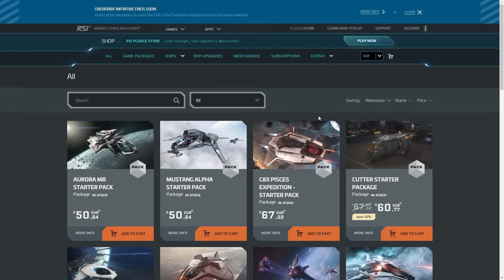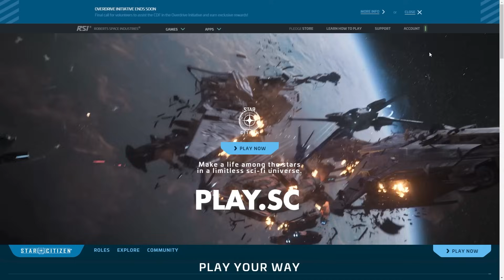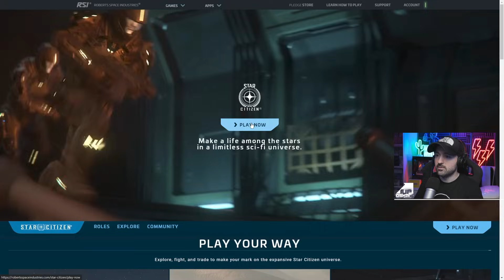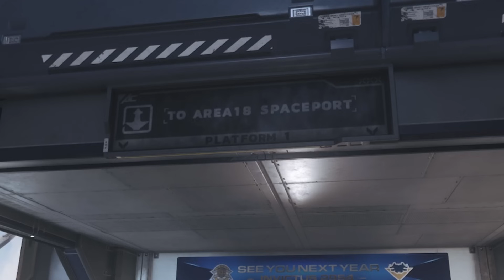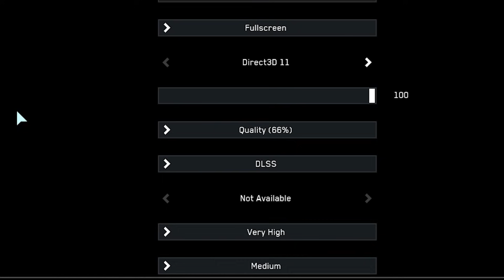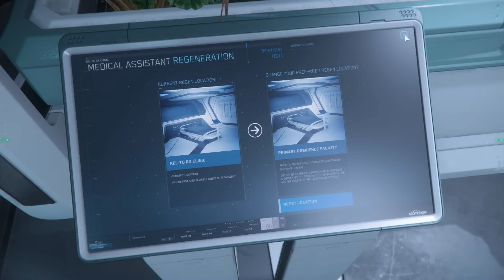💥STAR CITIZEN - Prueba GRATIS el juego de 700 MILLONES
En que estado se encuentra el juego de los 700 millones de dolares? Ahora puedes comprobarlo personalmente en la nueva prueba gratuita y testear algunas de las mejores naves del juego. tambien repasamos el estado actual del proyecto y las novedades que hemos recibido en la nueva update.

00:00 Prueba Star Citizen gratis!
01:46 En que estado se encuentra Star Citizen
03:32 Y que pasa con Squadron 42?
04:29 Cuanto ha recaudado Star Citizen?
04:43 Como jugar Star Citizen
05:19 Que es la Invictus?
05:50 Como instalar y jugar Star Citizen
07:30 El nuevo MobiGlass de Star Citizen
08:06 Como encontrar la Invictus y reclamar naves
10:26 Manejo básico y recomendaciones
11:37 Por fin FSR, DLSS y reescalado en Star Citizen
13:12 Consejo importante a tener en cuenta
14:22 Nuevo movimiento extravehicular en gravedad cero